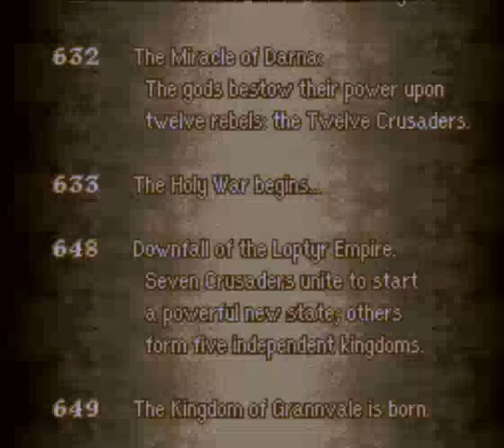Fire Emblem Genealogy of the Holy War (FE4) Stream